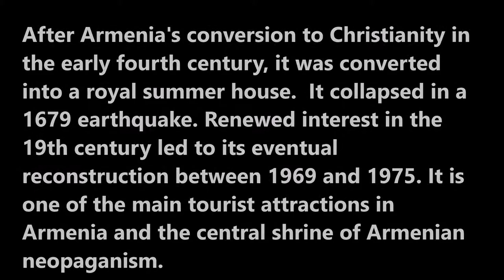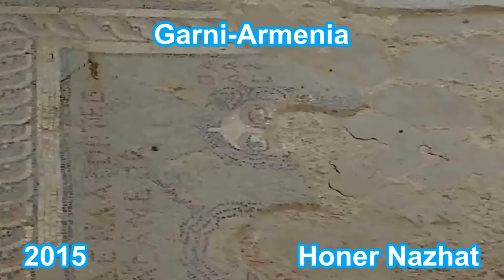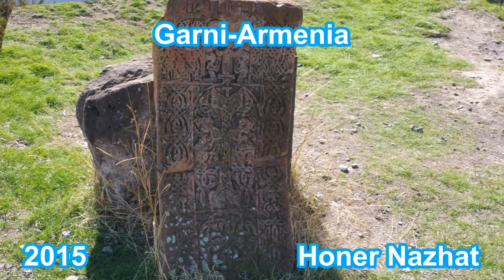Honer Nazhat Movie-Trip to Garni-Armenia Oct 2015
The Temple of Garni in Armenian is a reconstructed classical Hellenistic temple near Garni. It is the only Greco-Roman
colonnaded building in Armenia.
It is the best-known structure and symbol of pre-Christian Armenia. It was probably built by king Tiridates I in the first century AD as a temple to the sun god Mihr.
After Armenia's conversion to Christianity in the early fourth century, it was converted into a royal summer house.  It collapsed in a 1679 earthquake. Renewed interest in the
19th century led to its eventual reconstruction between 1969 and 1975. It is one of the main tourist attractions in Armenia and the central shrine of Armenian neopaganism.